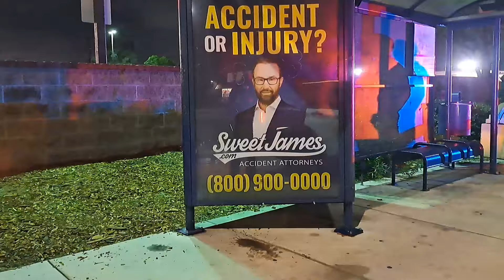HE SPUN OUT OF CONTROL SO NOW HE'S DETAINED